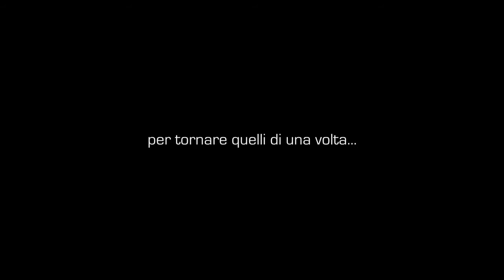Promo Spiaggia20Quattro-ResidentDj NikyDj